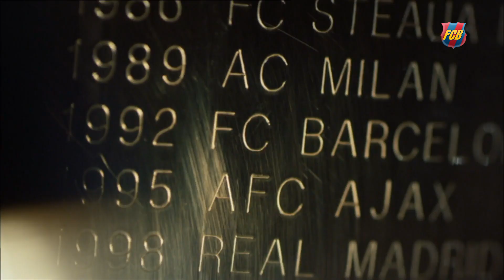UEFA’s tribute to FC Barcelona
'It’s ten years now that we have been at the forefront of European Football and to receive recognition for that is very satisfying,' explained the president Bartomeu.